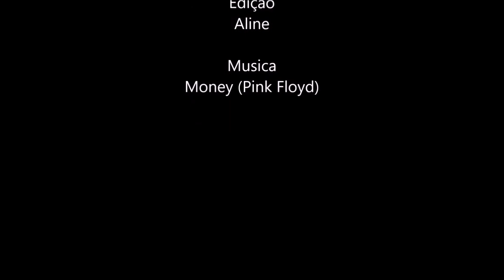Projeto 19/05/18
projeto de animação